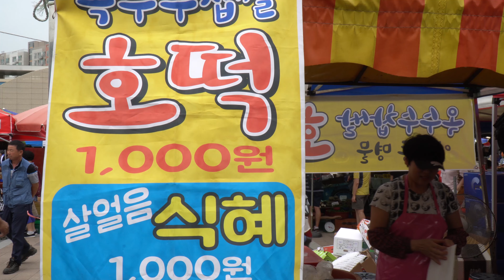Chewy and savory hotteok made from corn dough Korean street food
The pleasant boss and grandmother were selling Sikhye and Hotteok. I ate more delicious than normal dough.

The drink that comes out at 1 minute 46 seconds is a traditional Korean drink called Sikhye, which is usually eaten as a dessert after a meal at a holiday or feast. We will introduce how to make this drink later.